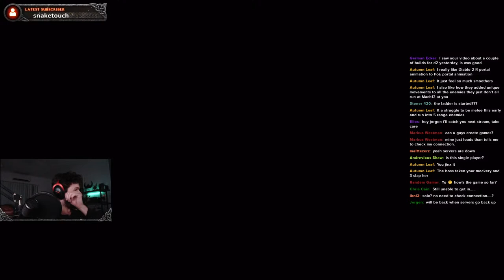HAMMERDIN PALADIN ACT 2 Onwards - Launch Day - Diablo 2 Resurrected (2021)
Back to basics guys and it's amazing.